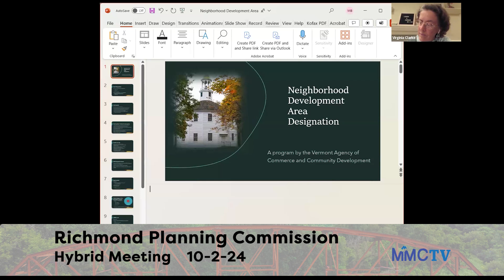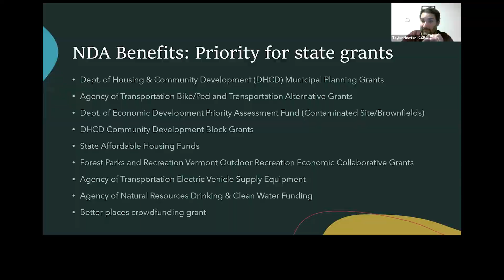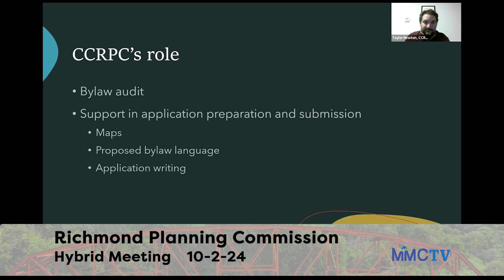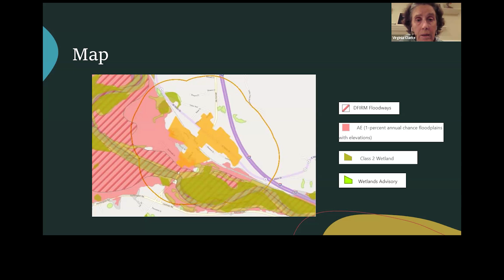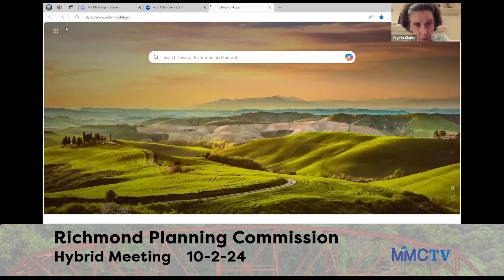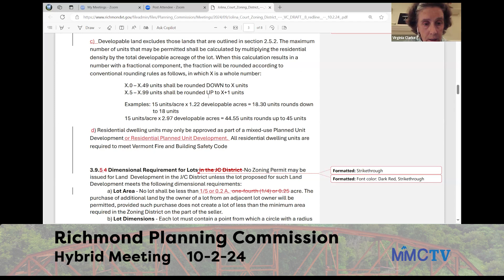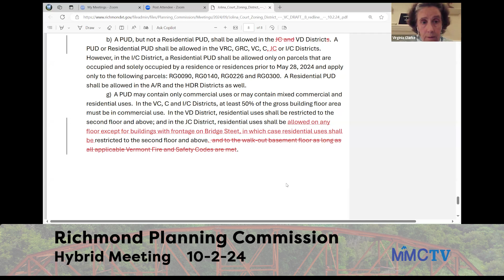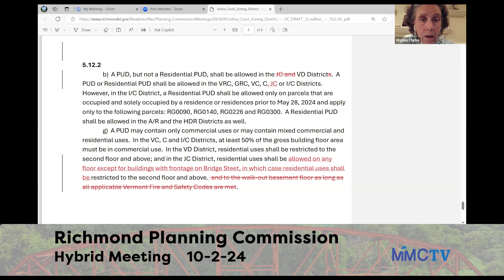Richmond Planning Cmsn 10-2-2024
00:00:00   Welcome; Review/Adjust Agenda
00:01:00   Public Comment
00:02:00   Review/Approve Minutes of 9/18/24

00:03:00   Neighborhood Development Area Designation
 Presentation – Taylor Newton, Planning
 Program Director, CCRCP and Maya Balassa,
 CCRPC Planner
00:58:00   Review Jolina Court Zoning District Language
 in Draft #8 (Section 3.9) and PUD Amendment
 (Section 5.12.2)

01:24:00   Updates and Other Business

01:35:00   Adjourn